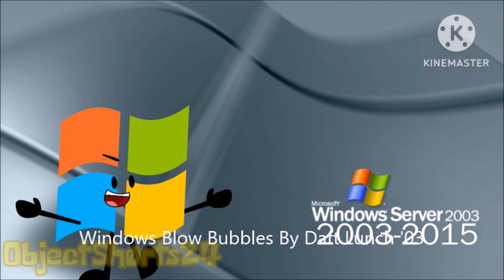Windows Blow Bubbles By Daft Lunch History